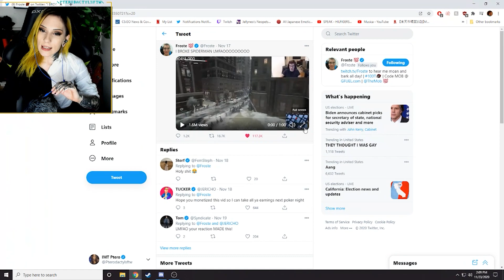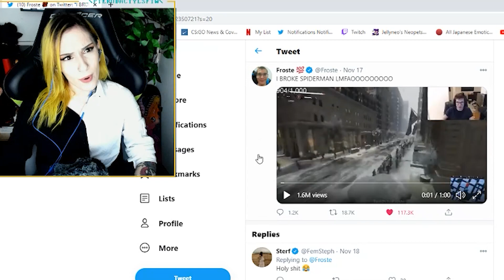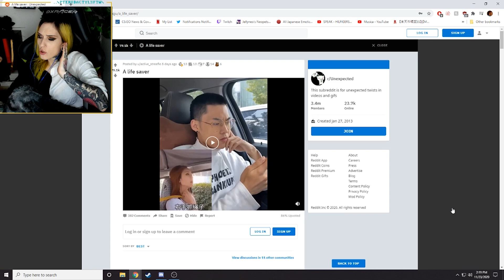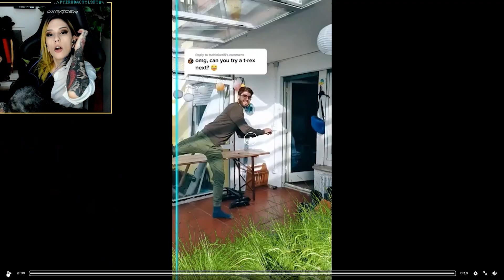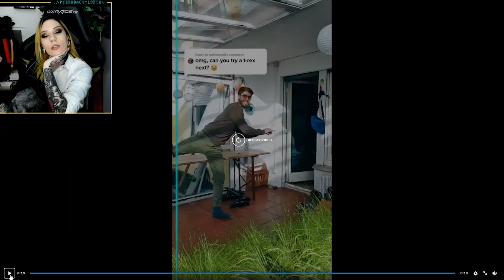IMT Qualifies for Valorant First Strike, WoW Shadowlands, Spiderman Miles Morales | Ptero Reacts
Pterodactylsftw reacts to us getting into Valorant First Strike Qualifiers. Immortals playing 4 v 5 against T1. We also cover World of Warcraft Shadowlands, Spiderman Miles Morales breaking and a bunch of Tiktok memes. Happy Thanksgiving!